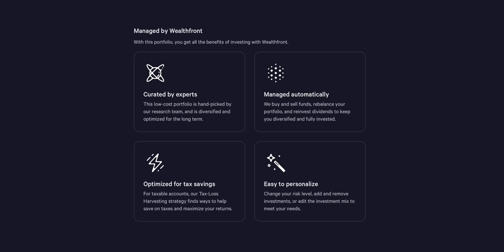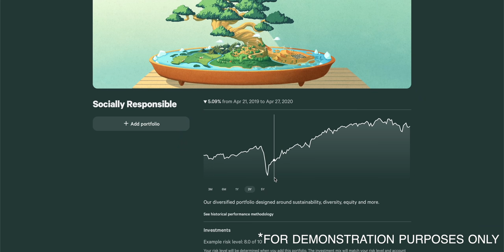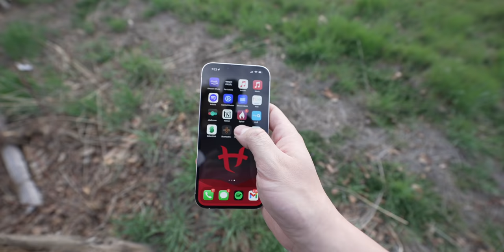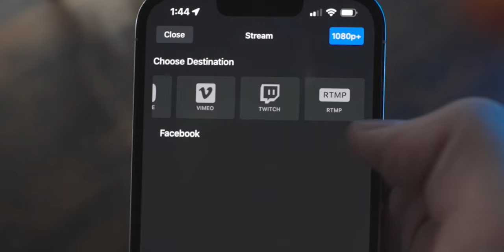This "Webcam" Has A Built-in PC - Logitech Mevo Start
Open up a Wealthfront investment account through my and get your first $5,000 managed for free!

I checked out the Mevo Start.. it was awesome.

Chapters:

00:00 - Intro
00:21 - Wealthfront - Sponsor
1:32 - Testing the Mevo Outside
6:29 - The Bad Stuff
9:50 - Why This Could Be A Game Changer

Description tags, yo: webcam, cam, streaming, stream, Twitch, YouTube, OBS, StreamLabs, IRL, backpack

Alpha Gaming receives cash compensation from Wealthfront Advisers LLC (“Wealthfront Advisers”) for sponsored advertising materials. Alpha Gaming is not a client and this is a paid endorsement. Alpha Gaming and Wealthfront Advisers are not associated with one another and have no formal relationship outside of this arrangement. Nothing in this communication should be construed as a solicitation, offer, or recommendation, to buy or sell any security. Any links provided by Alpha Gaming are not intended to imply that Wealthfront Advisers or its affiliates endorses, sponsors, promotes and/or is affiliated with the owners of or participants in those sites, or endorses any information contained on those sites, unless expressly stated otherwise. Investment management and advisory services are provided by Wealthfront, an SEC registered investment adviser. All investing involves risk, including the possible loss of money you invest, and past performance does not guarantee future performance.